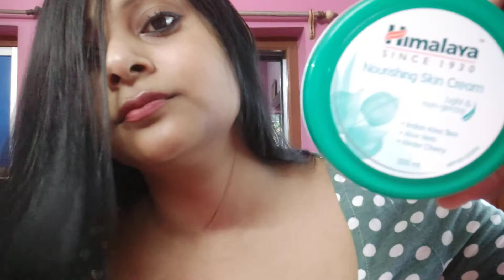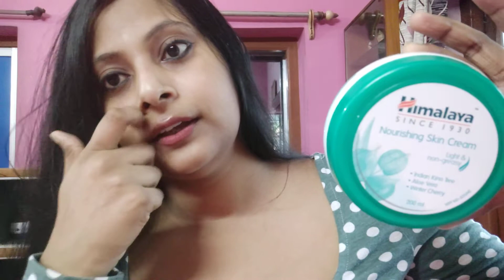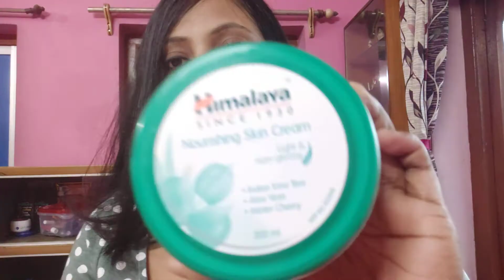Product Review of Himalaya cream l